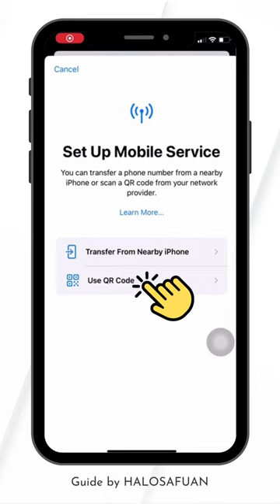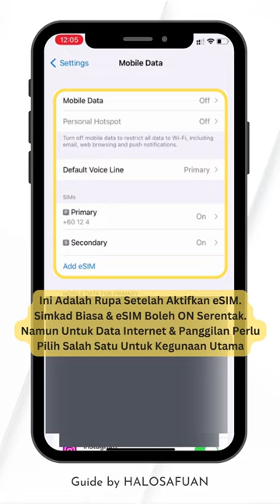Aktifkan eSIM pada Seting iPhone